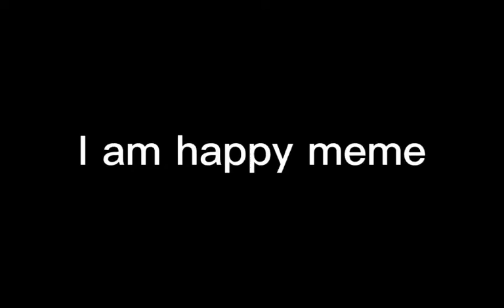i'm happy today meme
รับชมให้สนุกติดตามเยอะๆนะ